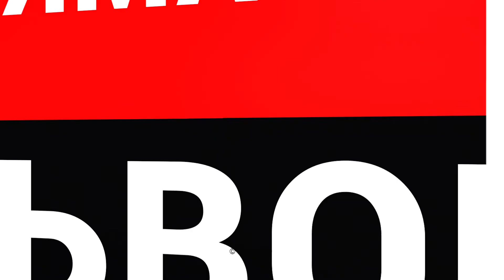Чи готові львів’яни платити більше в електротранспорті?⬇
Чи готові ви платити 7 гривень за проїзд в електротранспорті?